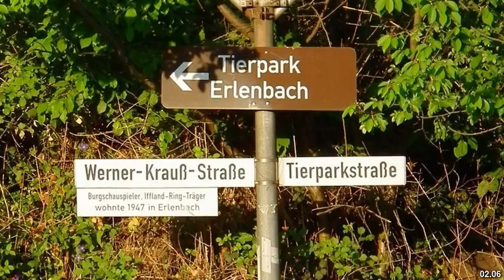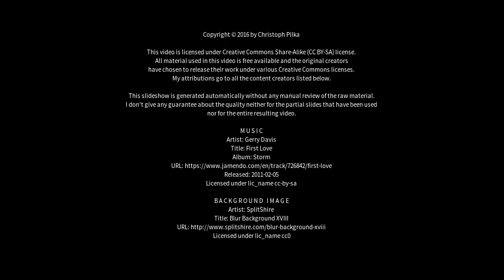Best places to visit